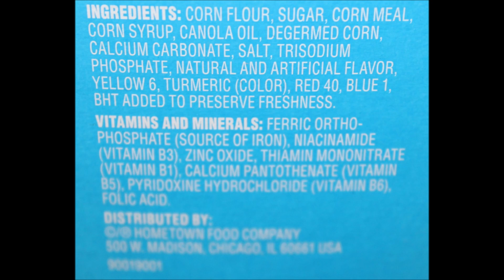Funfetti Cereal Review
This is a taste test/review of the new Funfetti Cereal. It was $3.64 at Walmart. 1 ¼ cup (41g) = 160 calories